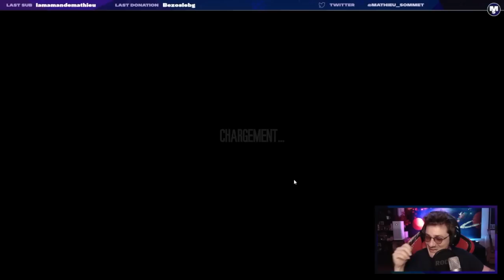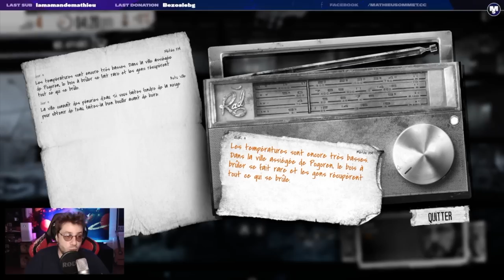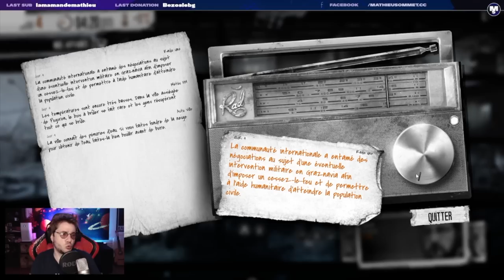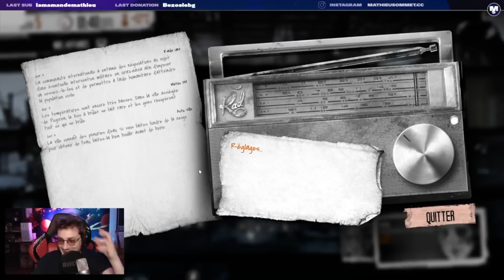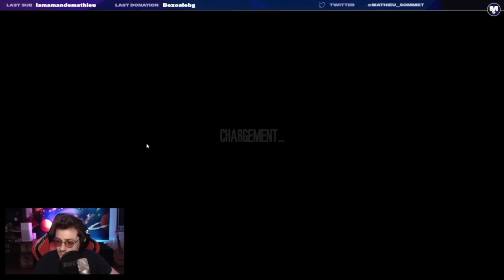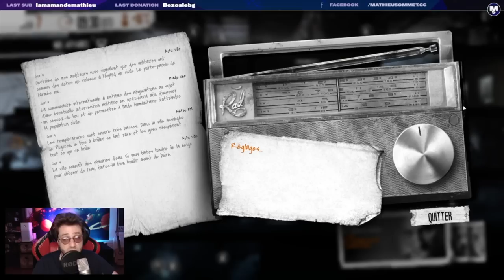La guerre c'est pas coolos - THIS WAR OF MINE #1 - Mathieu Sommet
L'un de mes coup de coeur dans le monde vidéoludique. Ambiance mélancolique garantie

Informations :

Retrouvez moi cinq soirs par semaine sur ma chaîne Twitch. On papote ensemble, on refait le monde, mais surtout on joue ! J'apprécie tous les styles de jeux et j'essaye d'être varié dans mes choix. Mais entre nous, plus la difficulté est élevée, plus je m'amuse.